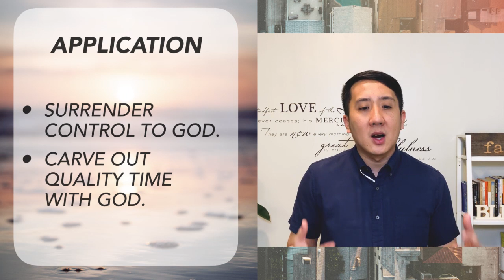The Lord is my Shepherd Part 2 - Pastor Francis Cutiongco